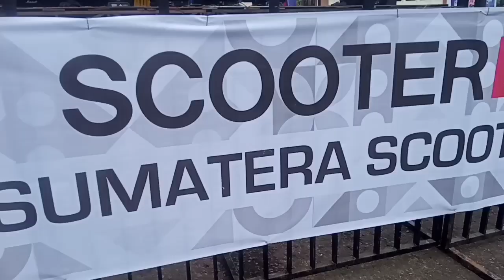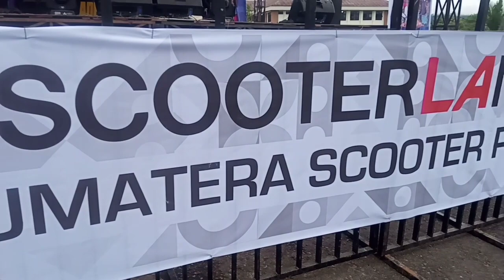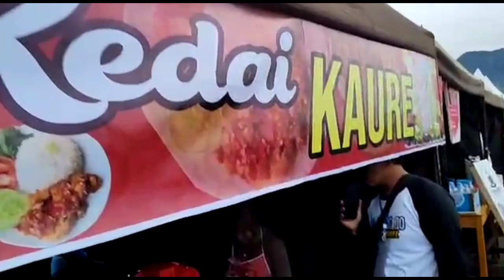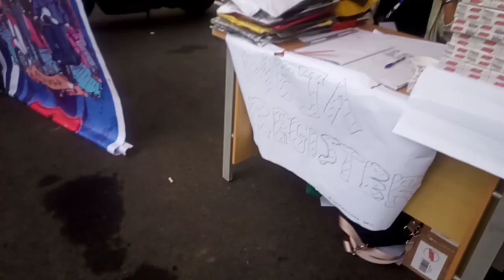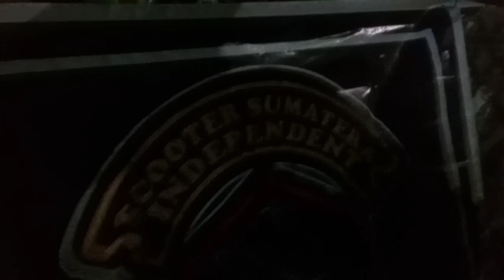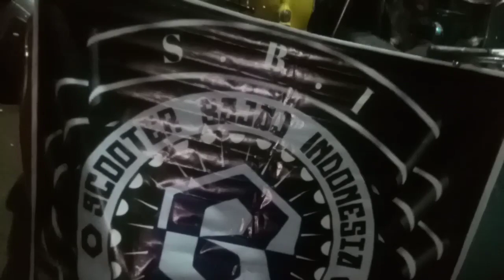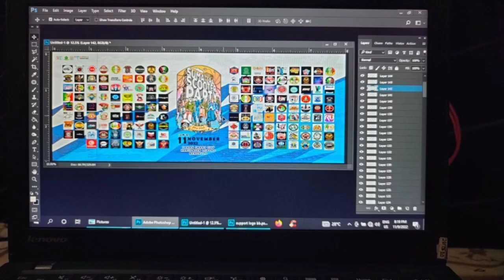ACARA VESPA DI BENGKULU PECAH SERIBU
hallo sahabat vespa dimanapun anda berada, dari dunia nyata sampe dunia gaib. kali ini kita ada di tengah tengah event pespa di bengkulu acaranya pecah seribu maseh . simak yah..